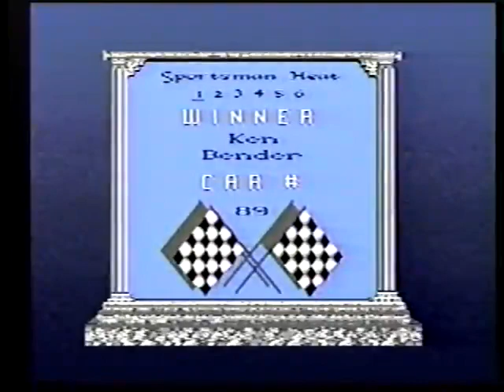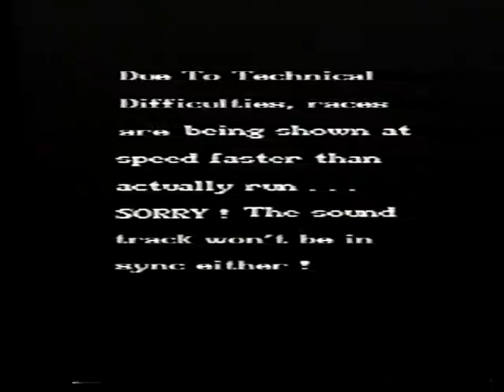Painesville Speedway Night at the Races - June 27th, 1992 - FULL EVENT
This video was recorded at the Painesville Speedway on June 27th, 1992. This is simply a digitized upload of the VHS tapes sold at the track for this night.

Timecodes
0:00 - Intro
1:55 - Sportsman Dash
4:41 - Trophy Stock Dash
6:50 - Figure 8 Dash
9:08 - Sportsman Heat 1
12:29 - Sportsman Heat 2
15:40 - Trophy Stock Heat 1
20:26 - Trophy Stock Heat 2
24:06 - Trophy Stock Heat 3
27:33 - Trophy Stock Heat 4
31:52 - Figure 8 Heat 1
36:22 -  Figure 8 Heat 2
39:59 - Figure 8 Heat 3
43:33 -  Sportsman Pursuit
47:45 - Trophy Stock Pursuit
52:00 - Figure 8 Pursuit
56:18 - Sportsman Feature
1:04:52 - Trophy Stock Feature 1
1:11:13 - TECHNICAL DIFFICULTIES BEGIN
1:11:27 - Trophy Stock Feature 2
1:16:37 - Trophy Stock Feature 3
1:21:36 - Figure 8 Feature B
1:30:11 - Reruns and Stills